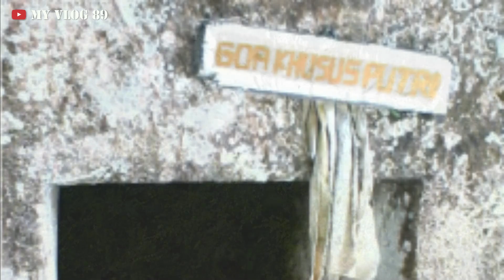Gua-Gua Alam dan lokasi Wisata di Bukit Geger | Makam Potre Koneng | Nama nama Goa di Bukit Geger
Gua Alam dan Obyek Wisata yang Ada di Bukit Geger

Tahukah teman-teman bahwa selain memiliki panorama alam yang sangat indah, bukit Geger ini juga memiliki gua alam yang mengangumkan bukan hanya satu tapi ada 5 gua sekaligus di dalam sana. Berikut ke lima gua di bukit Geger yang bisa teman-teman ketahui:

1. Gua Petapan
Gua ini merupakan bekas tempat pertapaan Adipodai, yakni ayah kandung dari tokoh legendaris Madura Jokotole alias Panembahan Secodiningrat III pada abad ke 13 masa lalu.

2. Gua Potre
Gua Potre ini juga merupakan bekas tempat pertapaan Potre Koneng istri dari Pangeran Adipoday.

3. Gua Pelanangan
Gua ini mempunyai keunikan stalaktit mirip kelamin pria. Konon tetesan air dari stalaktit unik ini jika diminum dipercaya bisa menambah daya vitalitas seksualitas kaum pria.

4. Gua Pancong Pote
Gua ini memiliki keunikan sungai di bawah tanah lengkap dengan kandungan stalaktit dan stalakmit yang berwarna warni. Jika cahaya senja masuk ke dalam celah-celah gua dan menerangi stalaktit juga stalakmit yang berwarna warni kemudian cahaya akan memantul ke air sungai yang berada di bawah. Pantulan cahaya pada air sungai tersebut yang membuat air sungai terlihat seperti berwarna warni.

5. Gua Ular
Gua ini disebut dengan gua Ular karena memiliki batu berukuran raksasa yang mirip dengan ular.

6. Panjat Tebing
Bukit Geger memiliki sisi tebing yang terjal bahkan nyaris tegak lurus di sisi tebing sebelah utara dan selatan. Sehingga kawasan ini amat ideal sekali untuk dijadikan objek wisata olahraga panjat tebing.

7. Cekungan Pangelean
Tempat ini berwujud cekungan tebing di dinding bukit sebelah utara. Bagusnya cekungan ini berwujud hamparan batu granit atau oniks yang sangat pas untuk digunakan sebagai tempat beristirahat, sambi menikmati keelokan danau alami dan hamparan sawah yang hijau.

8. Situs Pelanggiran
Area ini berwujud seperti gundukan batu, inilah puncak tertinggi dari bukit Geger. Konon, pada abad ke 8 silam situs Pelanggiran ini merupakan tempat mendaratnya orang pertama di Madura yakni, Patih Prangulang (Ki Poleng) dan Dewi Ratna Roro Gung (Putri Kuning). Di area ini pula Putri kuning melahirkan orang pertama di Madura yakni Pangeran Segara.

Pulau Madura merupakan salah satu pulau di Indonesia yang tidak memiliki gunung pada daratannya. Meskipun tidak dianugerahi keindahan alam dari gunung seperti pada daerah lainnya, Madura memiliki daerah perbukitan. Terhitung ada dua buah bukit yang terletak di Madura yakni di Kabupaten Bangkalan dan bukit satunya ada di daerah ujung timur Kabupaten Sumenep yakni Bukit Payudan

Tapi tahukah teman-teman kalau masyarakat Madura terbiasa menyebut bukit dengan sebutan "Gunung" padahal memang tidak ada gunung di pulau Garam ini. Jadi, kalau teman-teman datang berkunjung kesini jangan kaget dengan sebutan gunung untuk bukit. Beberapa hari yang lalu Tim Gerbang Pulau Madura bersama perwakilan dari DISPORABUDPAR Bangkalan, pihak BPWS (Badan Pengembangan Wilayah Suramadu) dan para penggiat pariwisata datang berkunjung ke salah satu tempat wisata di Bangkalan ini.

Dalam kunjungan kali ini Bukit Geger di Kecamatan Geger Kabupaten Bangkalan menjadi pilihan pertama. Bukit Geger atau yang lebih dikenal dengan "Ghunong Gheggher" ini menjadi salah satu wana wisata yang akan dikembangkan menjadi desa wisata oleh pemerintah setempat. Keindahan dan potensi alam yang dimiliki Bukit Geger tidak boleh disia-siakan begitu saja apalagi tidak terawat apalagi bukit tersebut merupakan awal dari Asal Usul Pulau Madura

Menikmati Keindahan Panorama Alam Bukit Geger

Bukit Geger ini terletak sekitar 30 Km dari Kota Bangkalan sebelah tenggara dan berada 150 sampai 200 meter dari atas ketinggian permukaan laut. Tempat ini biasa digunakan sebagai lokasi untuk berkemah karena cuaca alamnya yang sangat mendukung. Bukit ini memiliki luas sekitar 44 Hektar dan merupakan kawasan hutan kayu Mahoni yang berada di bawah perlindungan negara.

Udara di sekitar bukit juga masih sangat segar karena jauh dari polusi selain itu suasanya masih sangat asri. Bagi teman-teman yang merindukan liburan alami bisa datang berkunjung kesini. Untuk bisa sampai di atas puncak bukit para pengunjung harus melewati puluhan anak tangga yang sudah disediakan. Cukup melelahkan tapi percayalah rasa lelah tadi akan hilang ketika teman-teman sudah sampai di atas.

Meskipun tinggal di hutan, para kawanan monyet ini tidak mengganggu para pengunjung, malah sepertinya mereka sudah terbiasa dengan kehadiran pengunjung. Namun sayangnya pada waktu kesana kita dilarang untuk memberi makanan kepada monyet-monyet tersebut karena takut dikhawatirkan jika diberi makanan para monyet tersebut terus mengikuti kita.

Dan ada pula disela dedaunan pohon atau semak belukar sering dijumpai ular pecut (warna hijau panjang), ular viper hijau, ular bandotan puspa (ular tanah warna hitam), ular python, serta aneka ragam binatang berbisa semacam kala jengking, ketonggeng atau lipan.